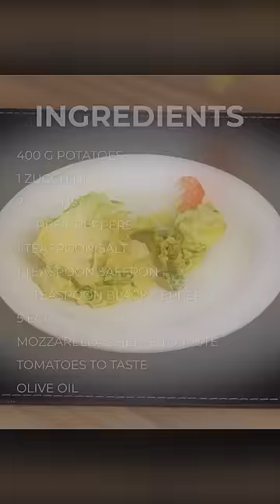Baked potatoes like you've never seen before. A practical and economical recipe.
INGREDIENTS
• 400 g of potatoes
• 1 zucchini
• 2 onions
• 2 green peppers
• 1 teaspoon of salt
• 1 teaspoon of saffron
• 1/2 teaspoon black pepper
• 5 eggs
• Mozzarella cheese to taste
• Tomato to taste
• Olive oil
Click on the link below and access other delicious recipes 👇🏻
beacons.ai/superyummy